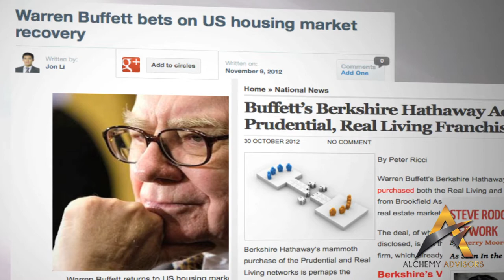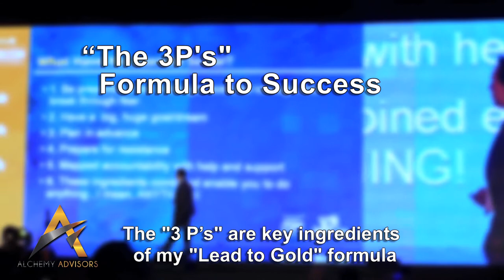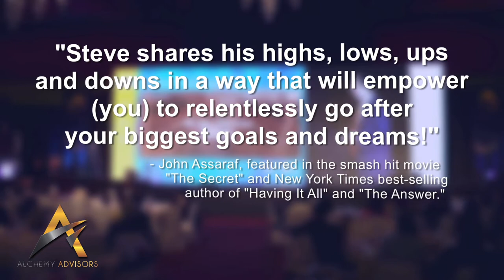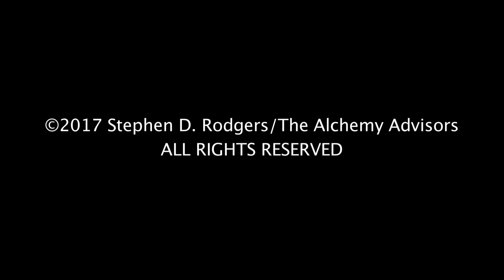Steve Rodgers Full Sizzle Reel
Alchemy Advisors Consulting